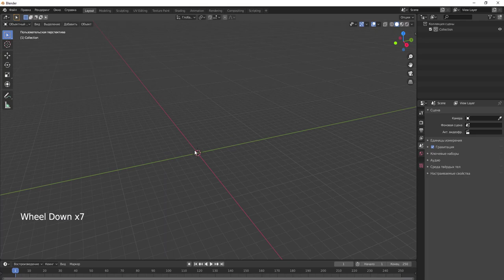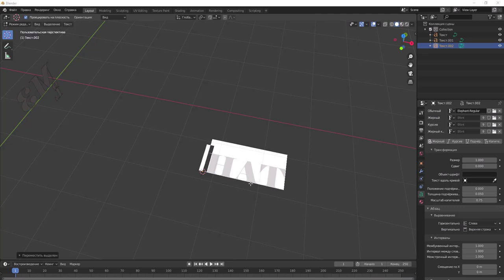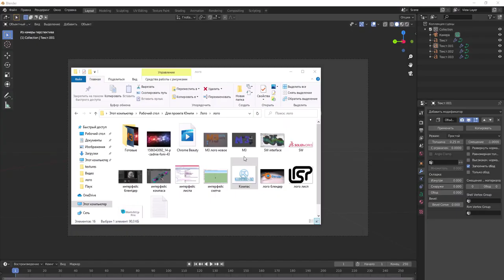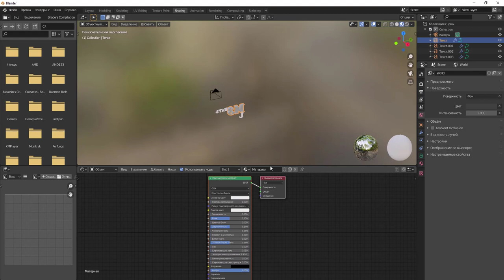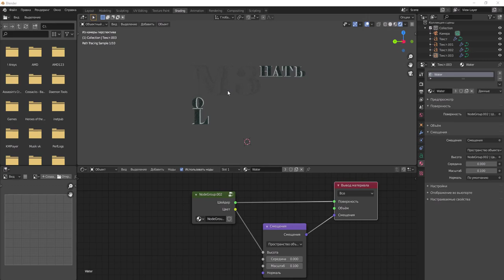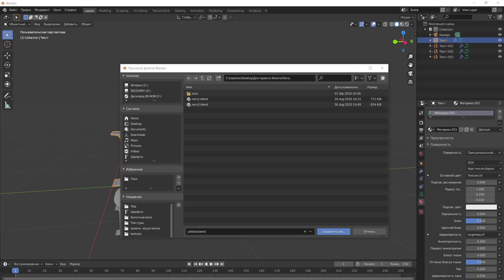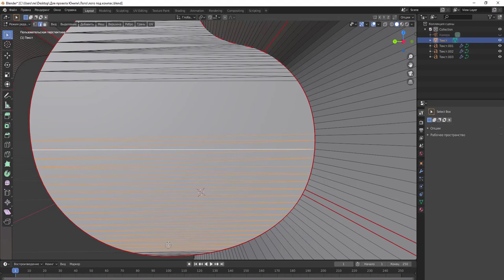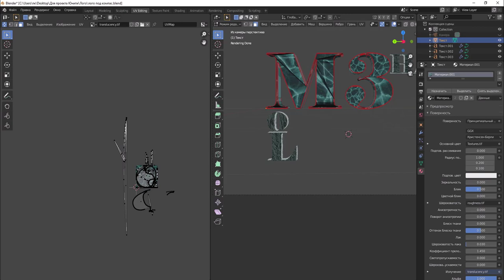Создание лого. Использование PBR текстур. Blender 2.8 +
Как и обещал, нецелевое использование Блендера. Здесь мы рассмотрим как можно создать логотип. В качестве текстур будем использовать готовые текстуры с ипользованием нодов и PBR текстур.